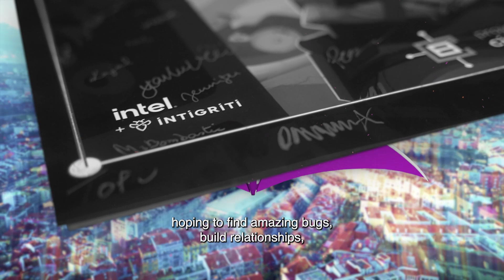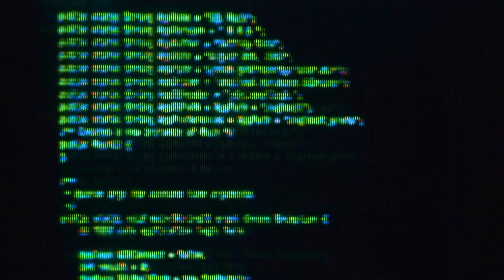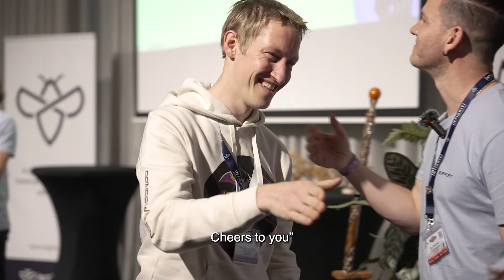Intel's 1337UP Knights of Elektron Live Hacking Event Aftermovie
The Knights of Elektron live hacking event, a collaboration between Intel Corporation’s Project Circuit Breaker and Intigriti

Looking back, it’s safe to say that it has been an incredible success! Over the course of two weeks, 428 reports were submitted, resulting in a staggering $302,708 in bounties. 🤯

Seeing the hackers’ interactions and the start of many new friendships has been amazing. We’ve witnessed out-of-the-box thinking at its peak form and are grateful for the shared experiences and knowledge. Special congratulations to the following standouts:

🏆 Most Valuable Hacker + Best bug & team + Best bug: @arneswinnen and @MattiBijnens
🥇 First leaderboard place: @erbbysam
🪲 Most bugs: @p4fg
📖 Best PoC: @Karel_Origin

Thank you to everyone involved, and congratulations to all the participants! 🙌